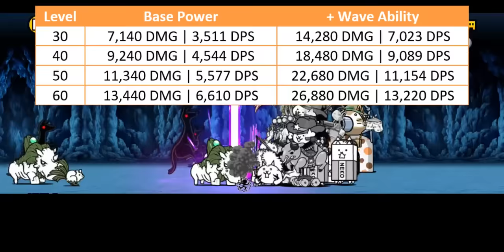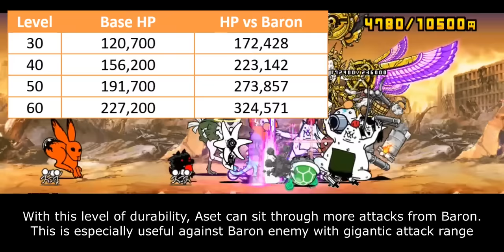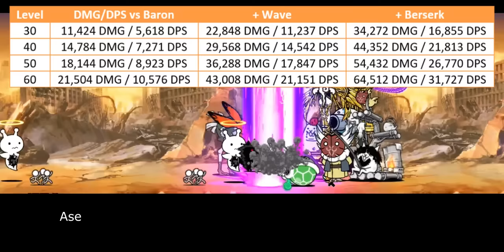Enter New Almighty: Lightmother Aset / Nefer Aset!! [The Battle Cats]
now way a bad almighty uber?!

Table of Content:
00:00 - Unit Intro
00:38 - Combat Performance
02:13 - Defense Potential
03:41 - Weakness & Limitation
05:31 - Colossus Slayer Ability
07:13 - Closing Statement
08:49 - Cat Library Entry